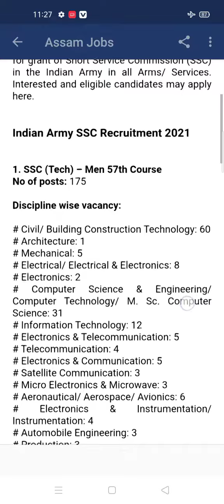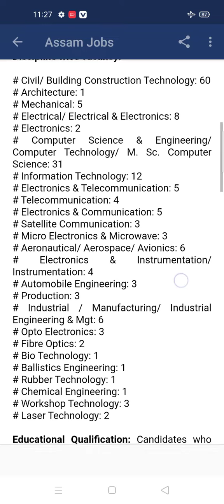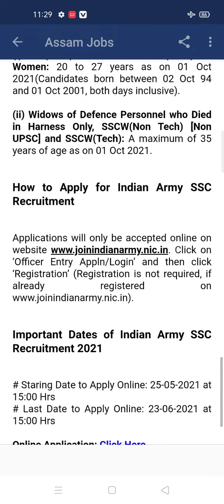Indian Army SSC Recruitment 2021: Apply Online for 191 Vacancy